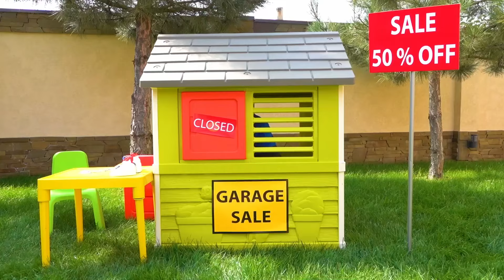Dima en papa doen alsof ze spelen met speelgoedauto's met aangedreven wielen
Onze jongens Dima en papa doen alsof ze spelen met speelgoedauto's. Papa verkoopt speelgoedauto's en Dima kiest en koopt een nieuwe speelgoedauto.

All Videos Dima en Auto's!